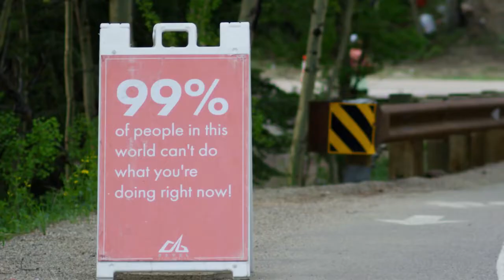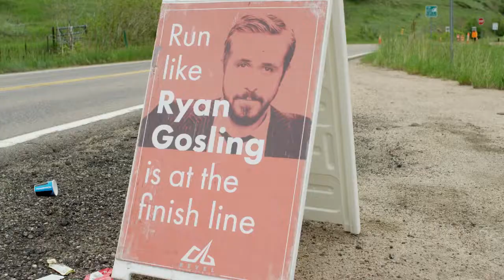2018 REVEL Rockies Half Marathon: Jessica Alschuler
Jessica Alschuler in the 2018 REVEL Rockies Half Marathon.